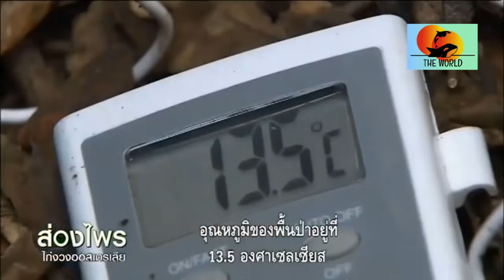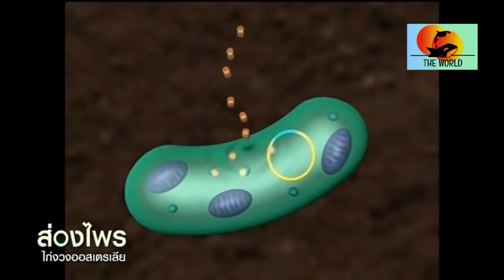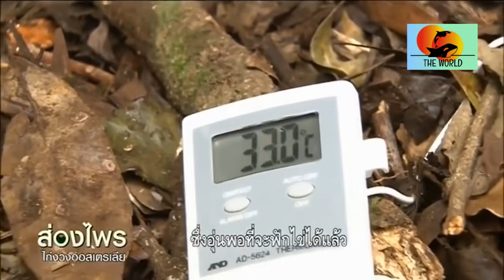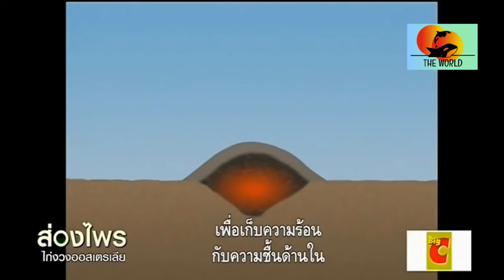สารคดีส่องไพร ตอน ไก่งวงออสเตรเลีย